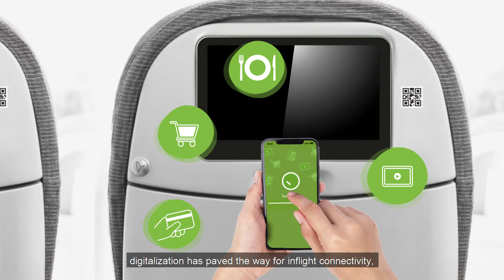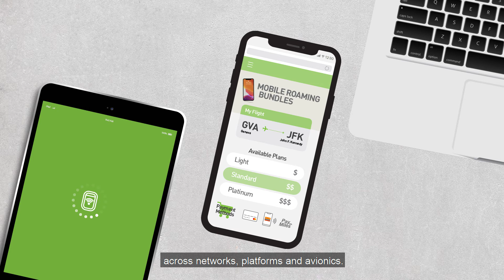Cabin Connectivity Services - Future-proof IFC solutions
Inflight connectivity plays an important role in shaping air travel and providing a touch-free experience for passengers today.  Our portfolio of transformative, future-proofed cabin connectivity services provides the best in-class WiFi & cellular 4G and 5G,  bringing the new generation of IFC to meet the demands of passengers.  Watch the video and discover what makes us the market leader in W-ISP and cellular 4G technology as we deliver an excellent QoS.